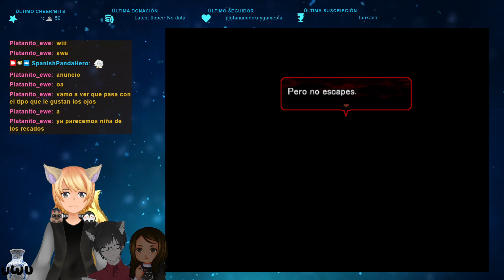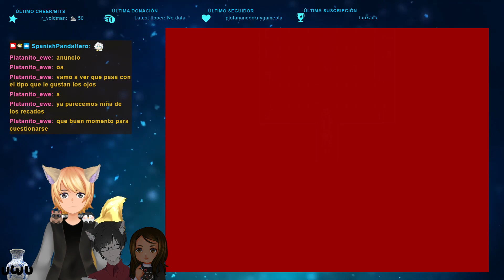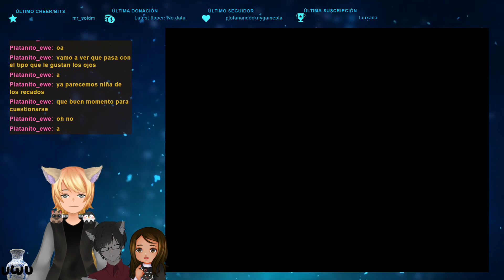DIRECTO HACIENDO DOBLAJE | Angels of Death (en español) #03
En este episodio terminaremos la planta B5 y... Ray cambiará drásticamente de personalidad... ¿Qué le habrá pasado?

Este vídeo es una resubida de un directo del 13 de mayo del 2023, que forma parte de una serie de streamings de Angels of Death que hice en Twitch.

Podéis encontrar al resto de los participantes de este streaming aquí:

Selanime: @selanimeco
Rodrigo: @Rodrigo73_61

Por favor no comentéis para faltarle el respeto a alguien ni pongáis spoilers. Esos comentarios serán borrados y el usuario será baneado del canal.